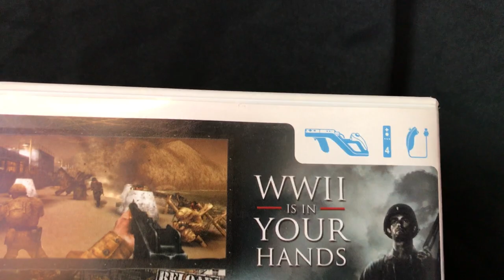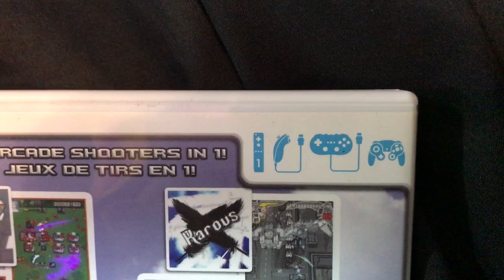The Game Cube Controller works on MORE Wii Games? | Wii Were Lied To!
On today's episode, we discuss some white lies the Nintendo Wii and it's games have told us! We feel like some hardcore gamers missed out on some games because of these lies.  We then drink and review a Pineapple Ale from Chicago!

Intro Video featuring:
J-Chip Show

Today's Beer:
Pineapple Guppy - Pipeworks Brewing Co.
(Beer Review starts at: 7:22)